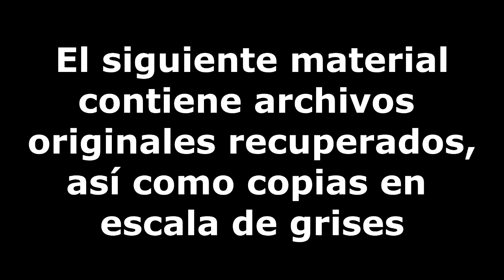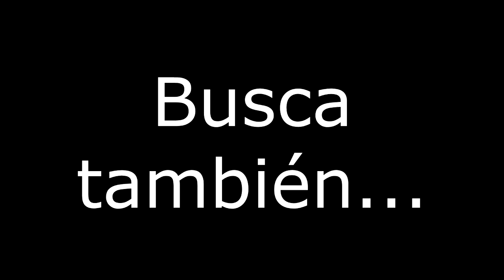Max Steel Peligro en lo Profundo [Cómic Oficial Recuperado]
Cómic recuperado del año 2005.
Aunque no está dentro de canon animado, posiblemente se trata de la primera historia con las que se buscaba introducir al villano Elementor.
También incluye una de las últimas apariciones de Josh, antes de que tuviera un cameo en El Dominio de los Elementos.